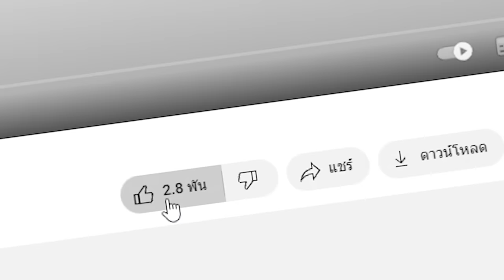🔥โคตรโหด!! ถ้าขุดทั้งโลก = ความรวยที่มากขึ้น!! ขุดทั้งโลกเพื่อเอาสิ่งนี้..? (Minecraft)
ในวันนี้ผมต้องขุด ยิ่งขุดผมยิ่งได้พลังที่มากขึ้น และจะเกิดอะไรขึ้นถ้าผมต้องขุดทั้งโลก!! ไปดูกันเลย